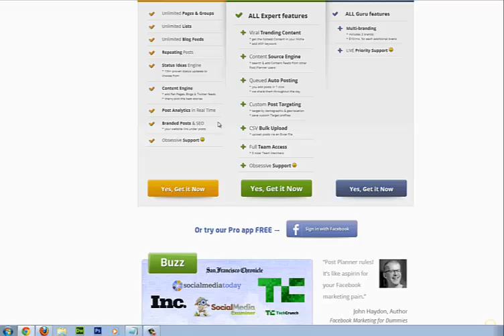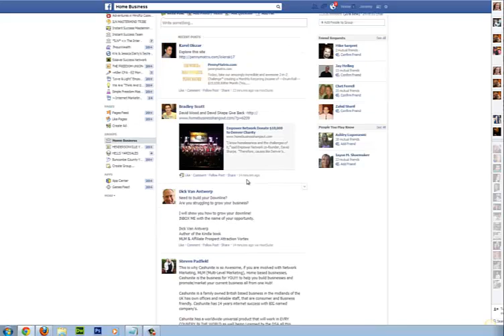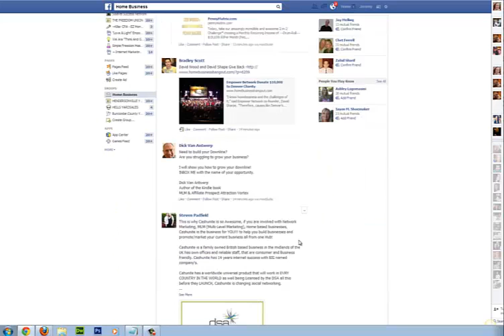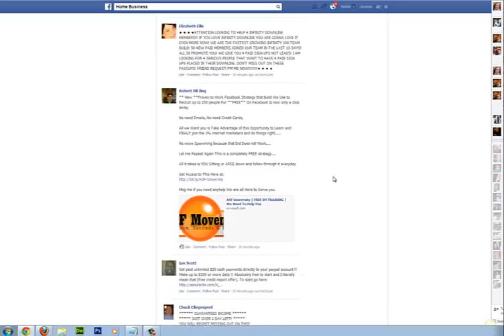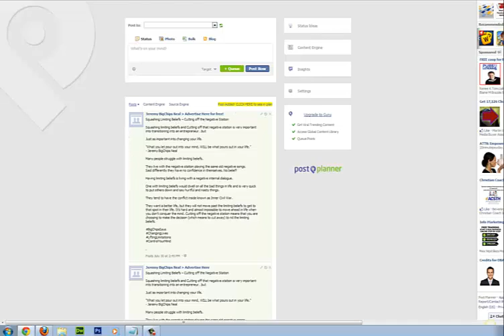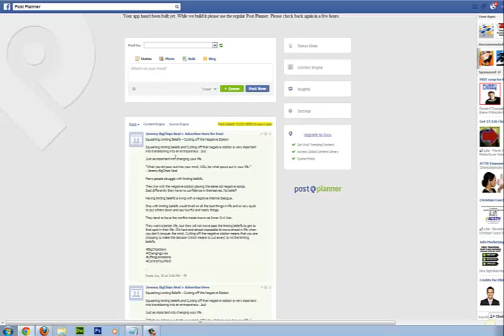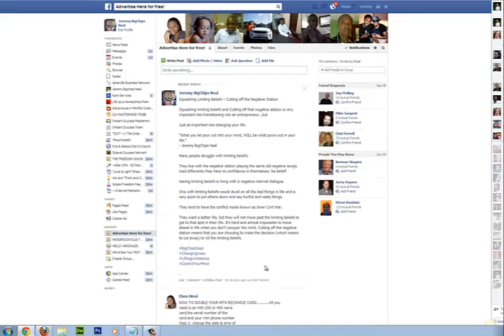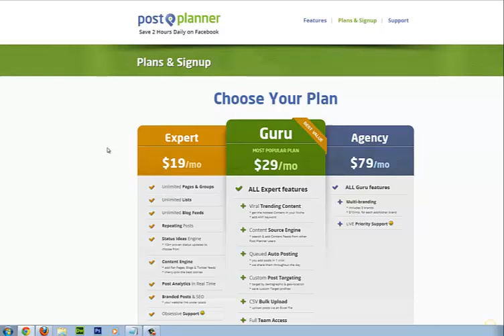Post Planner What It Does and WHY it WILL Help You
Well Sometimes you just move so fast that you over look the obvious.

That is exactly what I did with Post Planner!

You know they offer a free service and that is all well and fine, but it doesn't give you all the added bonuses, and it doesn't give you the BRANDING!

In this business branding is everything, so if you had an opportunity to put your link in front of a potential and substantial amount of people would it be worth $19 per month?

Yeah I thought so too...this is why I just upgraded to Post Planner Expert.
Here is what you get:
Unlimited Pages & Groups
Unlimited Lists
Unlimited Blog Feeds
Repeating Posts
Status Ideas Engine
* 10k+ proven status updates to
choose from
Content Engine
* add Fan Pages, Blogs & Twitter feeds
* cherry-pick the best stories
Post Analytics in Real Time
Branded Posts & SEO
* your website link under posts
Obsessive Support :)

It is so frustrating when you realize that you just left so much on the table like that...so let my loss be your gain! I mean really this one thing will save you HOURS and HOURS of your time!! I just can't believe I waited so long! lol